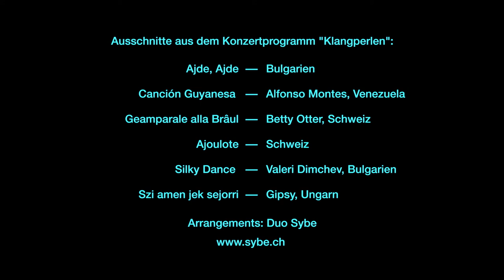Duo Sybe mit "Klangperlen" live im Theater Keller62 in Zürich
Live-Ausschnitte aus dem Konzert vom 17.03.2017. Musik aus Ost-und Westeuropa, eigenhändig und eigensinnig arrangiert oder selber komponiert. Gespielt und gesungen mit sieben Klangkörpern: Gitarre, Oktavgitarre, Kontrabass, Tambura, Fussschellen, zwei Stimmen.